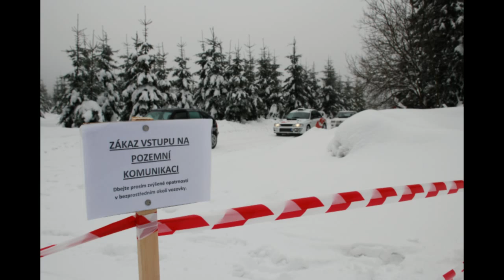Zima na čtyřech kolech 2012.mp4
Autosport Gajar-zimní radovánky